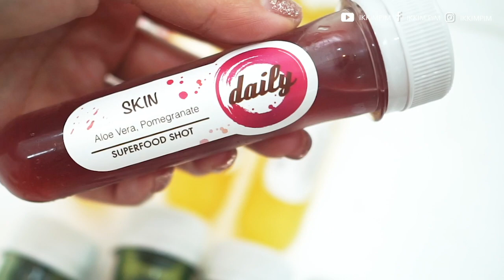อดอาหาร3วัน Detox ร่างกายด้วยน้ำผลไม้สกัดเย็น Daily Cold Pressed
สวัสดีค่ะท่านผู้ชม พิมมา อัพเดทการ detox ร่างกายด้วยคอร์สน้ำสกัดเย็นนะคะ รวม 3 วัน 18 ขวด จะไม่มีการทานอาหารใดๆเลยค่ะ พุงยุบแน่นอน

พิมทำคอร์สใหญ่สุด 4,500฿ ค่ะ แนะนำว่าก่อนเข้าคอร์สให้เตรียมใจและร่างกายให้พร้อม

 • ไม่แนะนำให้ทำกิจกรรมที่ใช้พลังงานหนักๆเพราะเราจะอยากกินอาหารมากกว่าเดิม
• ควรเลือกวัน ศ ส อ หรือ 3 วันติดๆที่ไม่ต้องออกไปไหนค่ะ จะได้ดื่มน้ำผักผลไม้เย็นๆจากตู้เย็น ไม่ต้องยุ่งยากกับการแบกขวดน้ำไปไหนด้วยค่ะ
• คอร์สเขาจะเรียงลำดับรสชาติไว้ให้แล้ว ดื่มทุกๆ 2 ชั่วโมง แทนมื้ออาหาร
• ไม่ควรตื่นสายเกิน 10 โมงค่ะ เพราะมิเช่นนั้นขวดสุดท้ายจะจบดึกมากเกินไป
• หากไม่เข้าคอร์สแบบจริงจัง สามารถสั่งมาดื่มแทนมื้ออาหารเพื่อลดน้ำหนักได้ หรือคนที่นับแคล แนะนำมากๆค่ะ
• รสชาติอร่อยมาก

ราคาของแบรนด์ Daily Cold Pressed นะคะ
1. Revitalize Program 2,400 Baht. 12 bottles in total.
2. Detox Program 3,600 Baht. 18 bottles in total.
3. Ultimate Detox Program  4,500 Baht.
18 bottles in total. And drink 3 Superfood Shot (70 ml) a day. 9 bottles in total

Line : ikkimpim

♥ ♥ ♥ LIKE ME ON FACEBOOK!

Line : ikkimpim